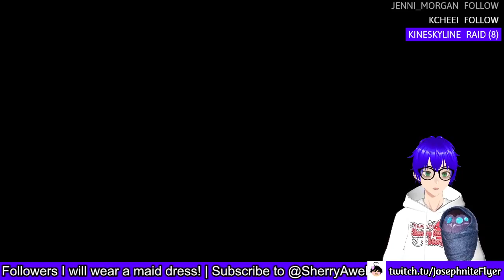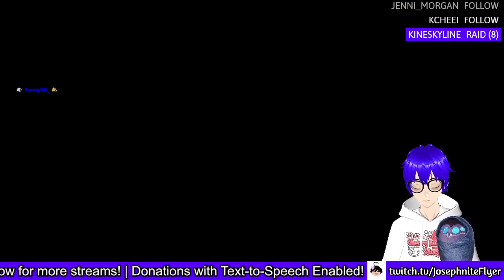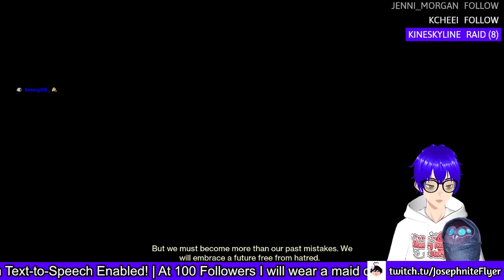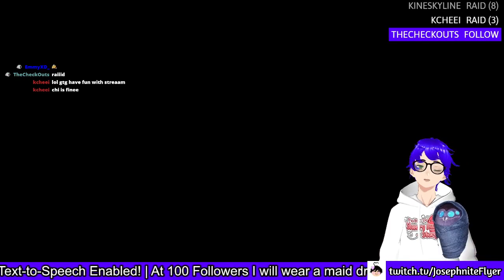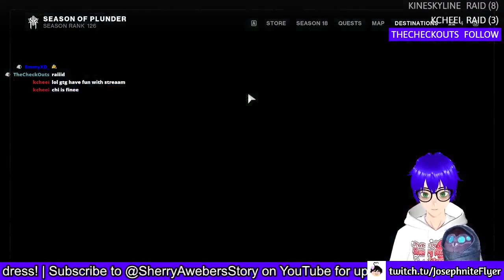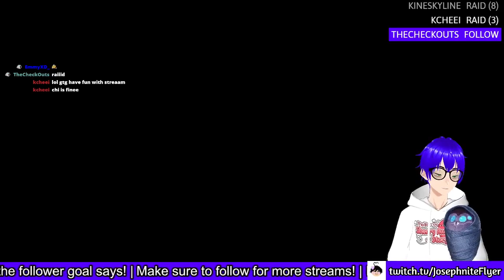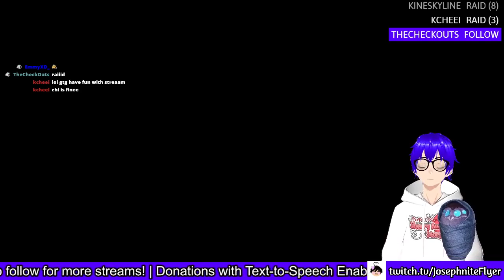Destiny 2 Community Event #2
I can't believe I made more than three streams on this event lol, I rarely even play Destiny 2 on stream anymore, even when The Final Shape came out!